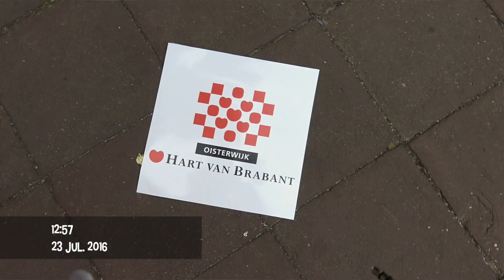Oisterwijk pakt je in - dag 1 van de opbouw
Voordat het Brabants bont a la Christo op het raadhuis is bevestigd,... nou dat kost wel wat zweet. Gelukkig is er goede hulp!